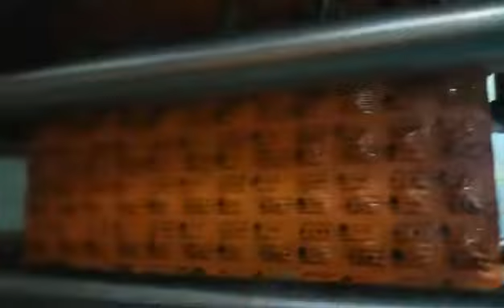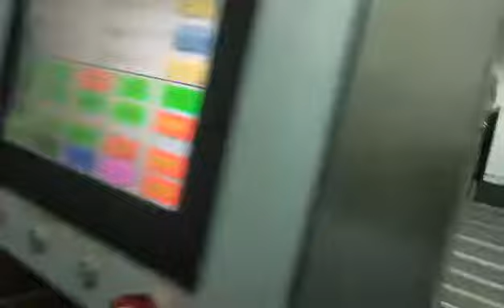DLL 420 High Speed Automatic Speed Soft Double Aluminum Pharmaceutical Strip Packing Machine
Ruian Antai Pharmaceutical Machinery Co., Ltd Email: , Main products：DPB Series Model Flat Plate Blister Packaging Machine which suitable for capsule, tablet, pill, medical instrument packing, food and daily blister packing like chocolate jam, butter, perfume, facemask, red worms (fish food) etc ; DLL Series Strip Packing Machine, High Speed Blister Packing Machine...